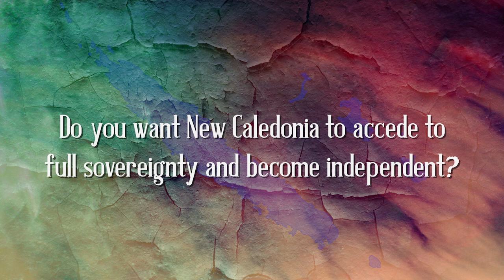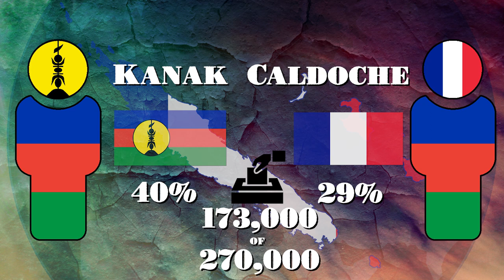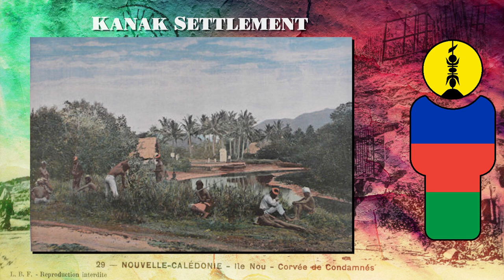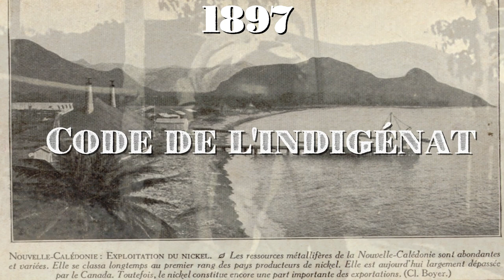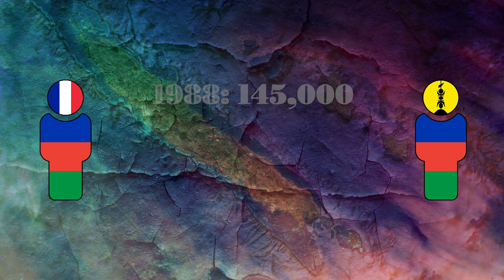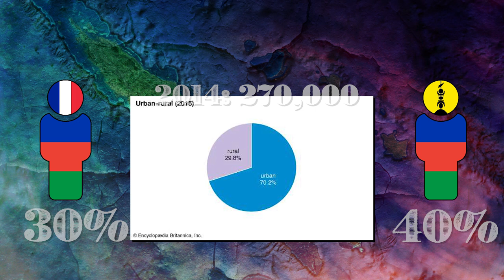New Caledonia: Independence Referendum | Map Mundi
Will the World soon have a new nation?

New Caledonia is a string of Pacific Islands under French rule. A special territory now seeking independence. The issue is highly controversial. Even to the island's highly divided populace.

In a long shadow of violence, New Caledonia will soon vote on Independence. An issue polarized between the native Kanak and French settlers. Despite the island's scenic nature, tensions run deep in the territory.

A long, turbulent history colors the vote. Which has divided a majority of the populace. Those for-France against those who desire Independence.

This brief video hopes to explore the reasons for those divides.
Video Sources (Support the creators/uploaders):
Kevin MacLeod — "Bass Walker" (00:00-00:30)
Frédéric Chopin — "Galop Marquis", preformed by Aya Higuchi (00:30-00:40)
Kevin MacLeod — "Allada" (00:40-02:15)
Kevin MacLeod — "Rite of Passage" (02:15-05:28)
Kevin MacLeod — "Exotic Battle" (05:28-06:51)
Kevin MacLeod — "Ritual" (06:51-09:19)
Kevin MacLeod — "Tikopia" (06:19-11:22)
Kevin MacLeod - "Crinoline Dreams" (11:22-11:52)
Sources:
-Shineberg, D.L., and Sophie Foster. “New Caledonia.” Encyclopædia Britannica, Encyclopædia Britannica, Inc., 14 June 2018,
-Lonely Planet. “History in New Caledonia.” Lonely Planet, Lonely Planet,
-New Caledonia: What you need to know about the French territory's independence referendum
-15 Melanesians Killed in New Caledonia Assault : Bloody Rescue From 'Sacred' Cave Told
-Blood in the Pacific: 30 years on from the Ouvéa Island cave massacre